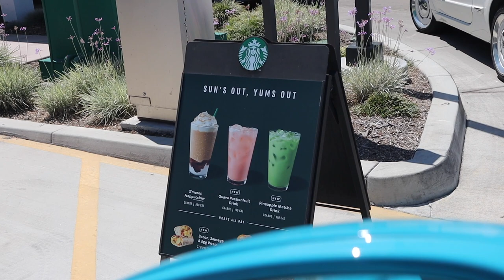Trying Starbucks NEW SUMMER DRINKS